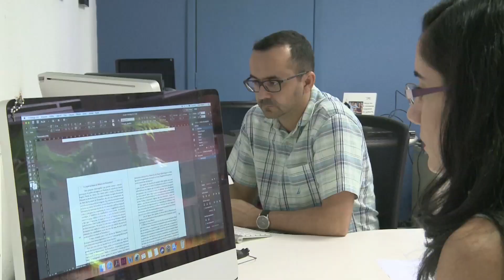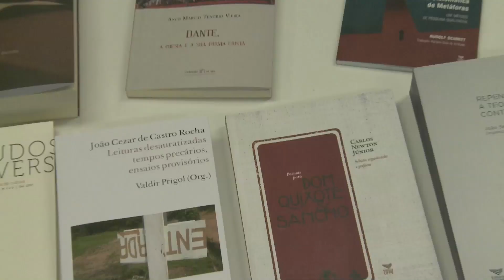TC 79 - Editora UFPE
Criada em 1955, com o nome inicial de Imprensa Universitária, a Editora UFPE se reposiciona no mercado, frente aos desafios da era digital. Considerada a mais antiga editora universitária do Brasil, dá vazão à produção intelectual docentes, pesquisadores, críticos e escritores de nível nacional. A equipe do TVU no Campus foi conferir o trabalho editorial, da capa ao ponto final.

Acompanhe o TVU no Campus, nos intervalos da programação da TVU Recife, Canal 11.1. Apresentação de Marília Rocha, imagens de Rubens Martins e Caio Cagliani, operação de áudio de Júlia Matias, Heric Bacellar e Juliana Colares, edição de imagens de João Flávio e Elson Alves, produção e direção de Clara Angeiras e Coordenação de Jornalismo de Bráulio Brilhante.